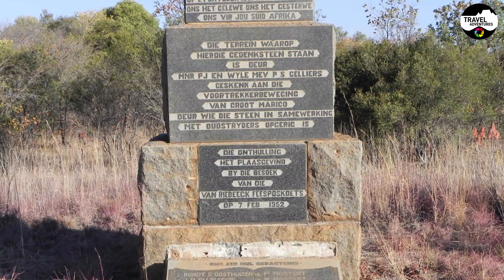Greylingstad. A small farming town west of Standerton in Mpumalanga, South Africa.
Greylingstad, officially Nthorwani, is a small farming town west of Standerton in Mpumalanga, South Africa.

The town was established in 1909 by the Dutch Reformed Church and was named Greyling, after PJ Greyling, who was the stepson of Piet Retief.

In 1913, a new town was established just five kilometres away on the farm Willemsdal and named Greylingstad in 1914. Because of its location in fertile agricultural territory and its association with the Bezuidenhouts of Johannesburg, Greylingstad held immense strategic importance during the South African War. This was primarily because it was situated on the main railway line, connecting the Reef and the colonial state of Natal